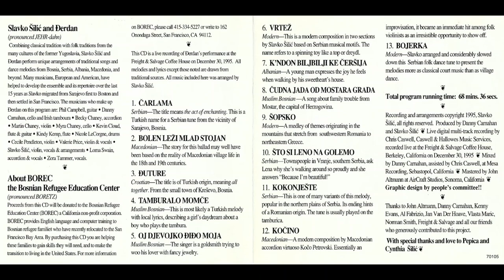9, Sopsko ( Đerdan or Djerdan )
Đerdan: “Urban Folk Music of the Former Yugoslavia”.
(A modern medley of Balkan themes)

Violinist Slavko Šilić formed the Đerdan Ensemble in 1994 as a fundraising effort for Bosnian refugees, playing Serbian, Macedonian, Croatian, Muslim Bosnian, Albanian music and more. This CD was recorded 12/30/1995 live at The Freight & Salvage Coffeehouse in Berkeley, CA. Featured singers on this track are Valerie Price and Lorna Swain.

The members of Đerdan celebrate connection and community through music, dance, and food: we suggest that, if you enjoy this music, you do too, by donating to the excellent international relief organization World Central Kitchen , or the charity of your choice... and gather with friends :-)